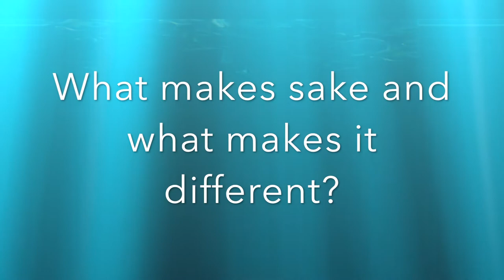A Sake Lesson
Jun Noguchi gives us a sake lesson. We talk about how it's made, hot or cold, and some recommendations.